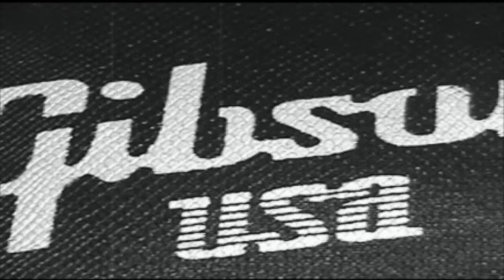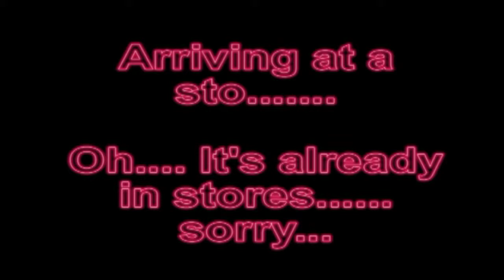Gibson Les Paul Trailer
A flashback/vision video I made with a new Film tactic I learned. There where three audio tracks total on here, along with pans and other slow clips I filmed to go along with the audio. It was a first attempt at this kind of video, witch I hope to use in future films.